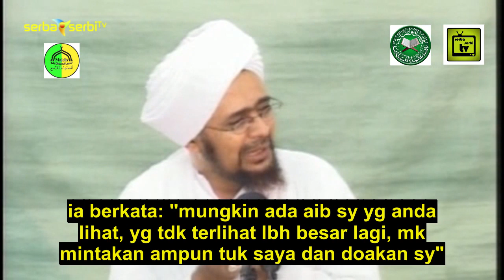hanya dikondisi ini bergaul dg orang bodoh lebih baik daripada bergaul dg orang alim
dimana-mana bergaul dg orang alim adalah hal yg baik agar kita mendapatkan cipratan ilmunya walau sedikit tapi ada kondisi dimana bergaul dg orang bodoh lebih baik daripada bergaul dg orang alim, dalam kondisi apakah itu? simak video ini...!

TERIMA KASIH ATAS LIKE DAN KOMENTAR BAIKNYA SERTA DOANYA